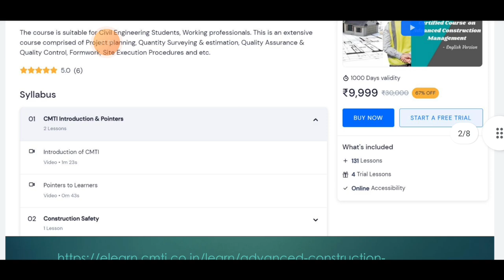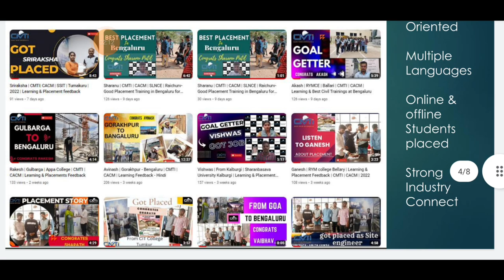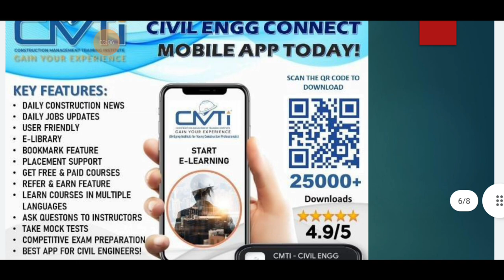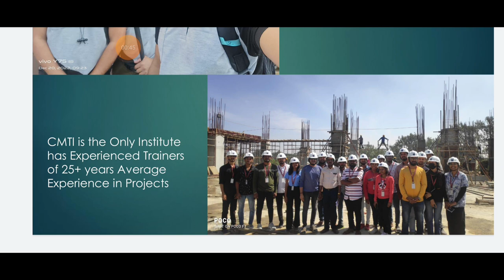Free webinar for civil Engineers | Christmas offer for Engineers | 90% off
200+ Placements available with CMTI on various Corporates, do watch our Students feedback and Placement Updates, Engineers across India Travel to Bengaluru

For CACM Online Self Learn Course

Original Price Rs 10000/- for prerecorded videos and study materials and Todays

CACM Course Rs 1000/- Todays price, apply Coupon Code CMTI and Apply

Christmas Offer for the Learners - Limited Coupons available